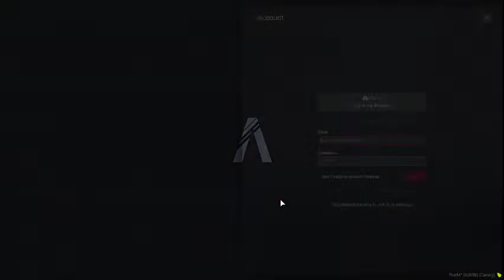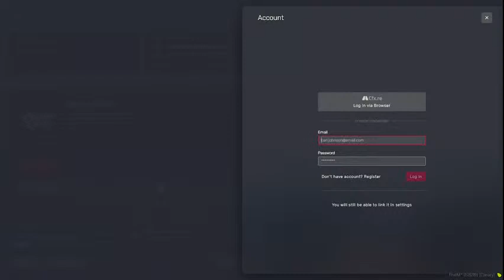Chill Police Officer Gets Lost In Department at 4:20pm | Police World AI Police Simulator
Playing on a NEW GTA V server that gives you all the tools you need to be a police officer. Working AI traffic stops, callouts, and skills that are honestly pretty realistic and fun! Join the Server! cfx.re/join/mq8r7v